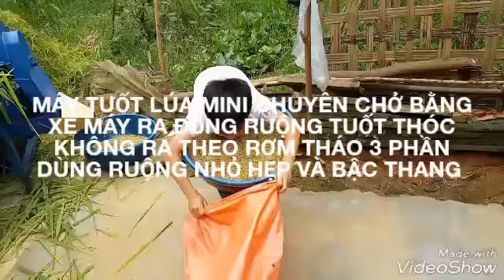Máy nông nghiệp anh lan 0912530163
Máy tuốt mini